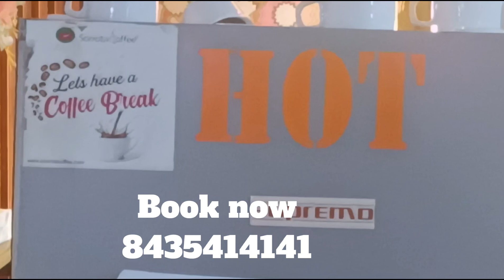coffee service in Jalsa garden